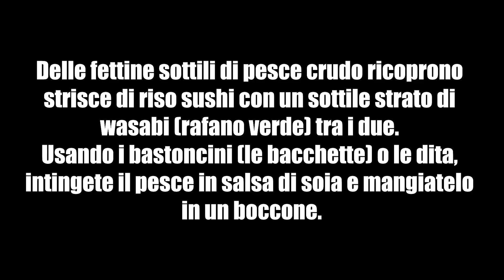Speciale 3,000 Iscritti - Mangio 30 Sushi‼️ ありがとう3,000人、寿司チャレンジ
GRAZIE 3,000! Questo è un video speciale per ringraziare i miei primi 3000 iscritti.

《SSCナポリの選手達》

監督：ガットゥーゾ(Gattuso)
GK
メレト(Meret)
オスピナ(Ospina)
コンティーニ(Contini)

DF
マルキュイ(Malcuit)
マリオルイ(Mario Rui)
ルペルト(Luperto)
マクシモビッチ(Maksimovic)
ラフマニ(Rrahmani)
ディロレンツォ(Di Lorenzo)
ヒサイ(Hysaj)
クリバリ(Koulibaly)
グラム(Ghoulam)
マノラス(Manolas)

MF
デンメ(Demme)
エルマス(Elmas)
ファビアンルイス(Fabian Ruiz)
ジエリンスキ(Zielinski)
ロボトカ(Lobotka)
ガエターノ(Gaetano)
バカヨコ(Bakayako)

FW
ジョレンテ( Llorente)
ロサーノ(Lozano)
メルテンス(Mertens)
オシムヘン(Osimhen)
ポリターノ(Politano)
インシーニェ(Insigne)
ペターニャ(Petagna)
ミリク(Milik)

《SERIE Aのチーム》

Atalanta（アタランタ）
Benevento （ベネヴェント）
Bologna（ボローニャ）
Cagliari（カリアリ）
Crotone（クロトーネ）
Fiorentina（フィオレンティーナ）
Genoa（ジェノア）
Inter（インテル）
Juventus（ユベントス）
Lazio（ラツィオ）
Milan （ミラン）
Napoli（ナポリ）
Parma（パルマ）
Roma（ローマ）
Sampdoria（サンプドリア）
Sassuolo（サッスオーロ）
Spezia（スペッツィア）
Torino（トリノ）
Udinese（ウディネーゼ）
Verona（ヴェローナ）